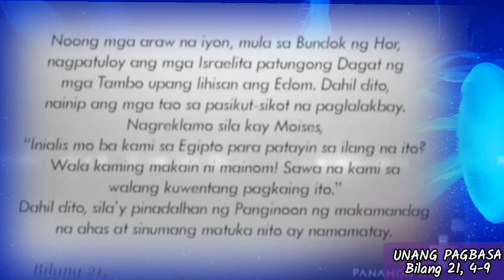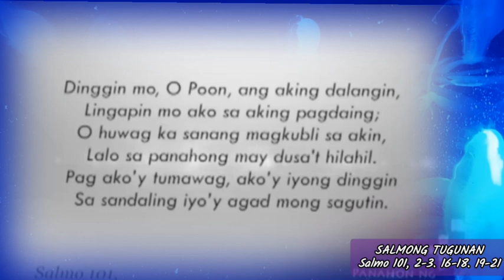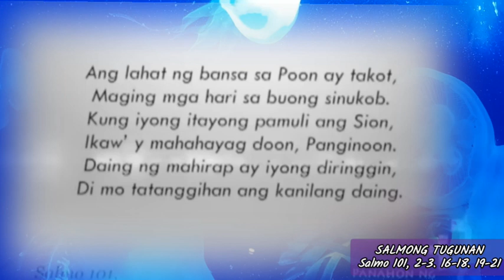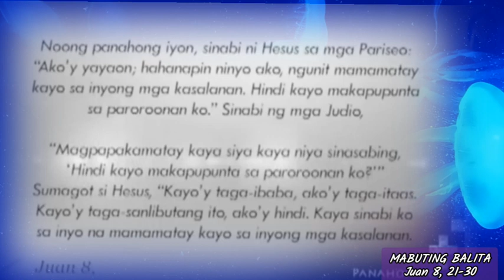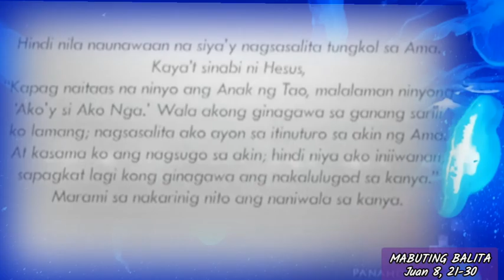TAGALOG DAILY BIBLE READING and REFLECTION|March 28, 2023|Gospel Today: Juan 8: 21-39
Tagalog Daily mass reading and reflection, sharing the word of God daily, thank you sa mga masisipag na mga Pari na magpahayag at magpaliwanag sa salita ng Diyos. Have a great day.

MARTES, MARSO 28, 2023

Martes sa Ika-5 Linggo ng Apatnapung Araw na Paghahanda

Dinggin mo ang aking dasal,
pagsamo ko’y paunlakan.

tagalogdailybiblereadingand reflection